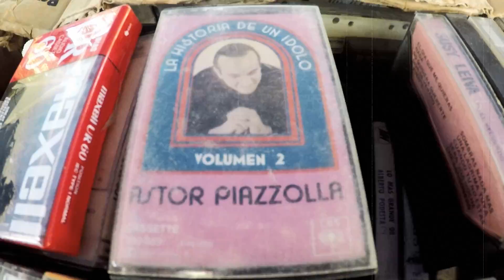Pesca nocturna de morenas, PESCA URBANA / Street Fishing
*COMPRÁ LA INDUMENTARIA OFICIAL DE "PESCA URBANA"